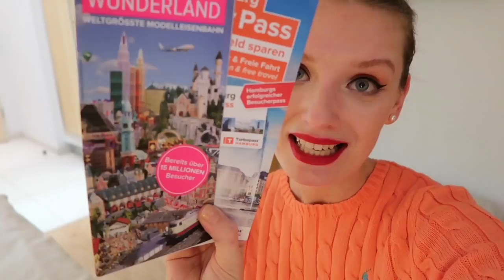WHAT'S IN MY TOTE BAG WHEN I GO TO EXPLORE A NEW CITY ✈️❓❓❓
✨✨✨👋 I'm Maria, Emirates Cabin Crew for 7 years!!! I know you are always curious about what's in my bag when I go to explore the city :)) Here is the list of essential things! 💯‼️

And I guess you know my love and passion for new Jewelry Project I'm about to start )) It is right

And to see my collection first, simply put your email